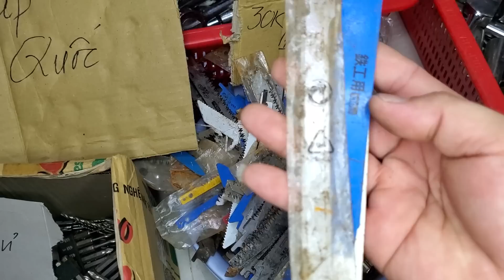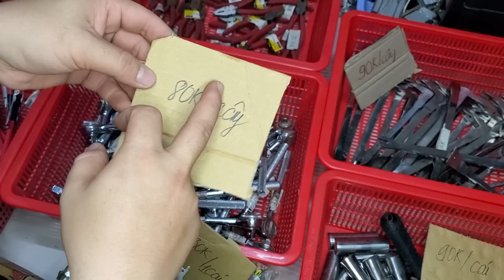[0378539922] 300k BAO SHIP HÀNG NHẬT BÃI ĐỦ LOẠI . BÚA NHẬT(29/6/2021)